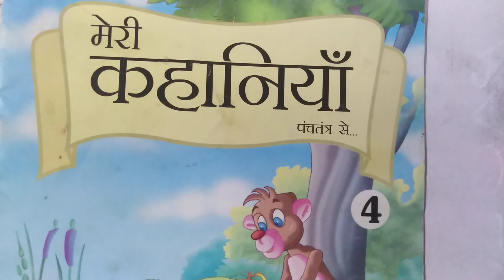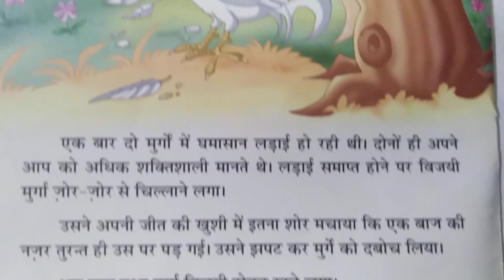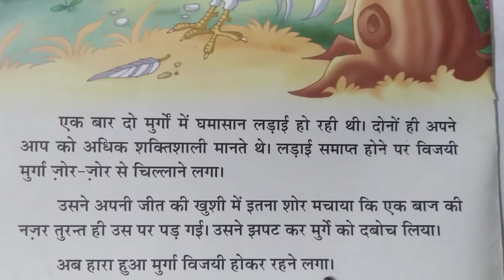Hindi reading practice for class 1